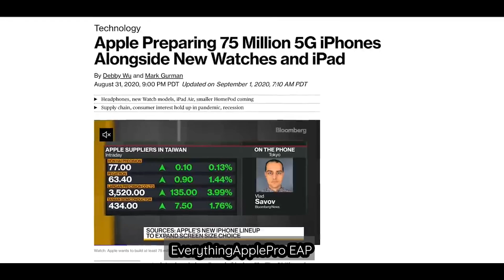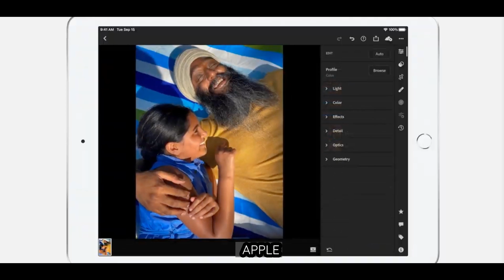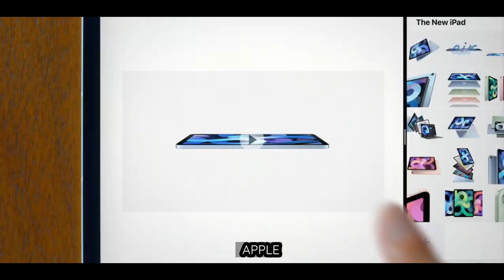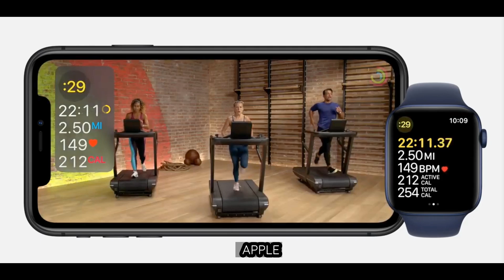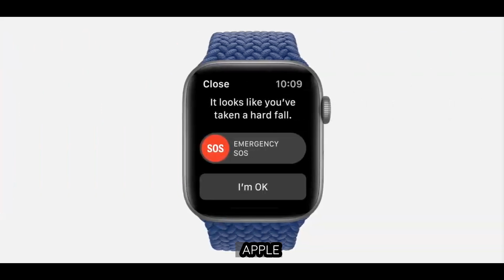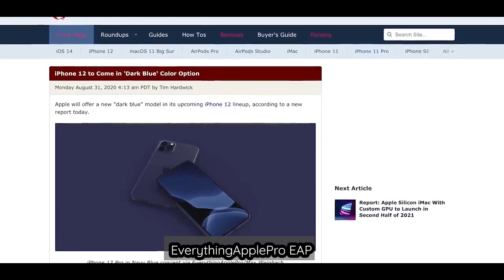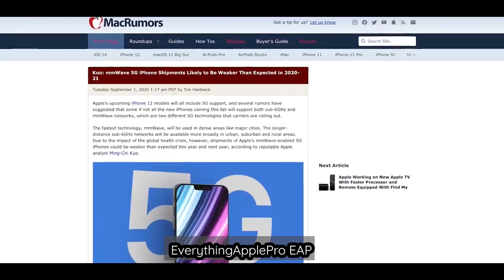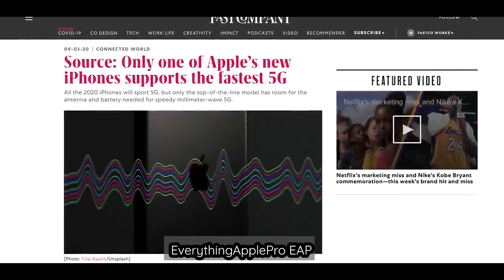كل ما نعرفه عن Iphone 12 - منتجات ابل الجديدة !